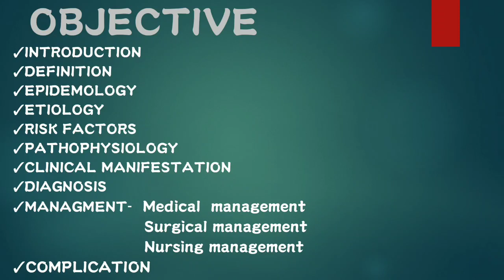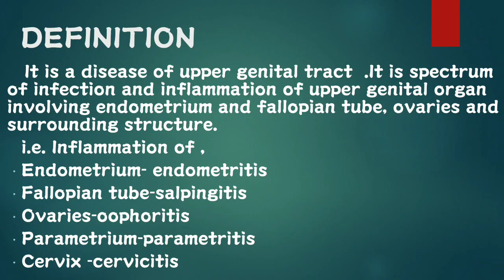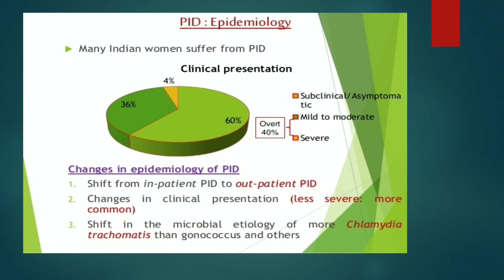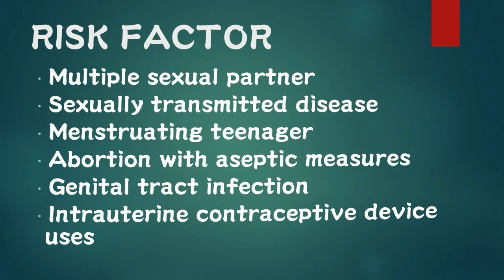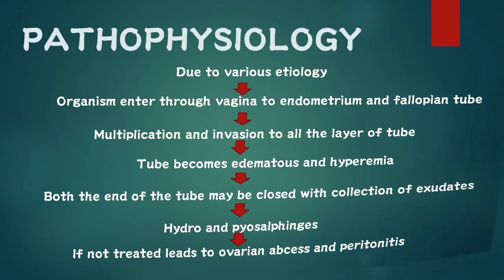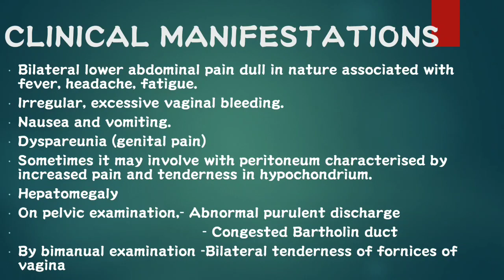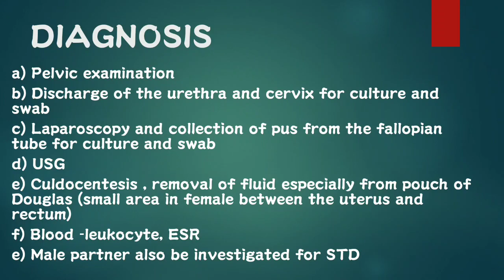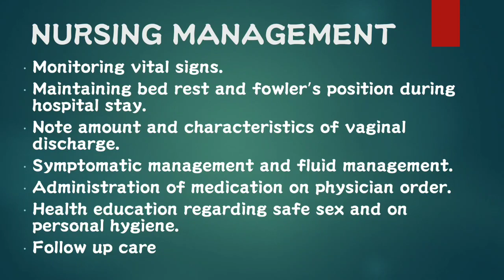Pelvic Inflammatory Disease | Nursing Lecture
From- Kavita Hardekar,
Nursing student,
Very Important & Easy to Remember, Easy Notes For you all !